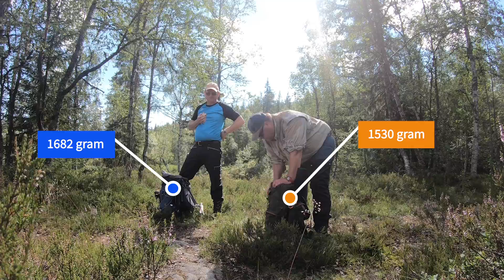Møltetur i Midt-Telemark | Turvlog 10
Eg og Tor leiter etter mølter. Ikkje et toppår, men litt finner vi da.

Or by mail at:

Tor Arne Hegna
Holtsåsvegen 57
3683 Notodden
Norway